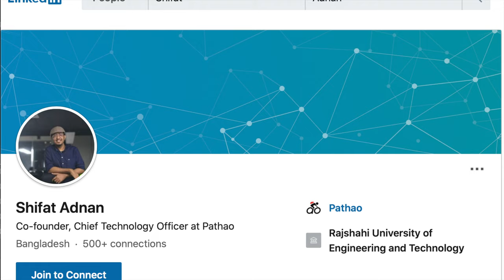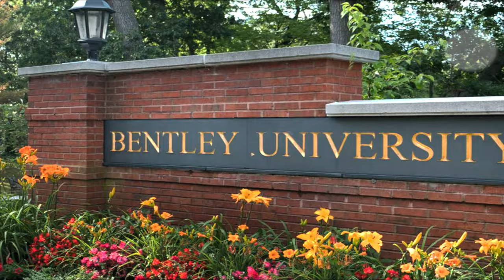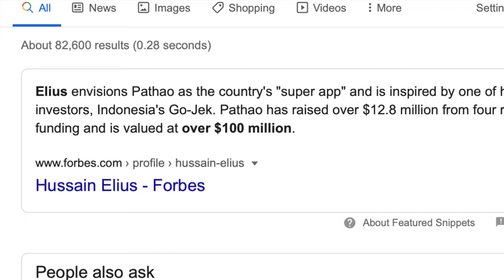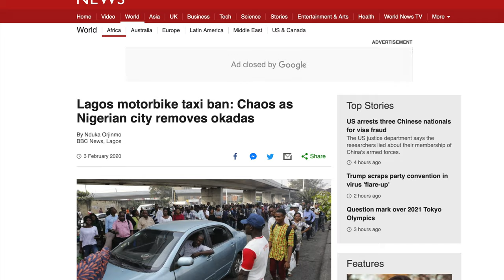Fahim Saleh | Biograpgy | Information | Story of Success -ZamJutkuZam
In developing countries unemployment is one of the biggest problems and creating jobs for millions of people at the same time is really difficult. Fahim Saleh was one of the brilliant minds who have managed think outside of the box and solved this problem. Many of you may not know how everything was started.

After graduating from school and college with flying colours, he graduated in IT from Bentley University. In 2009, after graduation, he was looking for jobs in various companies both in New York and Boston. He got a job from Boston but he Didn’t want to leave New York. That’s why even after getting an appointment letter from a reputed company he took time before for joining and in during that period created a website named Prank. His app called Dial which got really famous in a very short time. people from all over the world spent money to buy prank call app. Fahim has created many web ads at that time. Using the help of fellow Nigerian classmate he created 20 websites. From which they earn 300k dollars every year. by creating a web site named prank dial the company’s revenue increased overnight.

Fahim Saleh later sold some shares to other Pathao shareholders and returned to New York. He didn’t stop there. later, he started thinking of doing something similar in other developing countries and that made him start the ride-sharing company in Columbia and Nigeria. GOKADA was the most popular ride-sharing app in Nigeria. But within one year he and his company went through some difficulty as the Nigerian government banned motorcycle ride-sharing. Before getting into trouble GOKADA earned 5.3 million dollars within one year.

On July 14, 2020, Saleh's body was found beheaded and divided into his luxury apartment on the Lower East Side of Manhattan. Police have said that he was killed the day before. Earlier that night when neighbours heard yelling from Saleh's unit and contacted his sister. After numerous failure contacting attempts, Saleh's sister visited his condo on July 14 and saw a horrible scene and called police immediately,  an electric saw was found in his apartment. Saleh's head and limbs were found in garbage bags. Post-mortem report from the Chief Medical Examiner shows that Saleh was killed brutally with multiple stabs. Detectives have classified this case as manslaughter. A police source told The New York Times that Saleh was followed by a man dressed in black into the key-secured elevator that led to his apartment on the seventh floor.
Security footage depicted Saleh struggling out of the elevator and onto his apartment floor. Detectives suspect that the killer fled the scene through the backdoor after Saleh's sister arrived looking for him, according to another police source.

On July 17, Saleh's personal assistant, 21-year-old Tyrese Devon Haspel, was arrested and charged with murder, since Davon had been the prime suspect of murder. However, Tyrese has pleaded not guilty.
Police says the reason behind the execution is money.  Suspect Devon Haspel has stolen tens of thousands of dollars. Mr Fahim Saleh came to know about this which led to this murder.